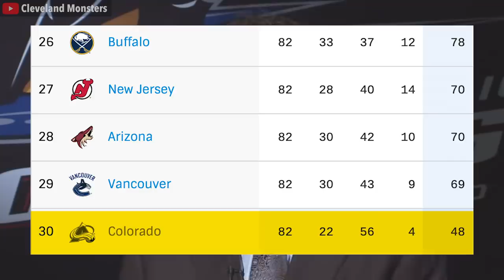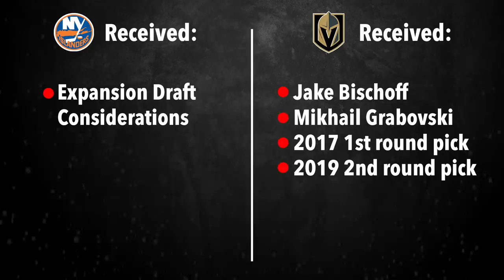The Most INSANE 500 IQ NHL Trades